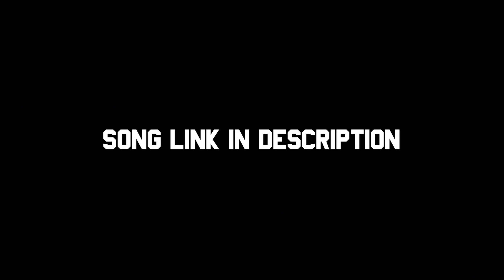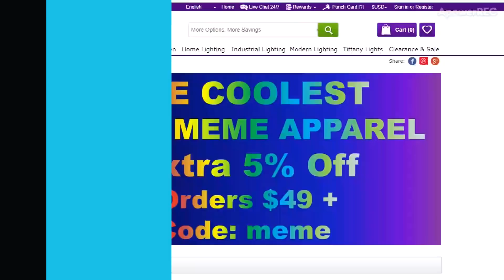Marvel Studios’ Avengers: Endgame | Film Clip Reaction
📱 SOCIAL MEDIA 💻🖥
M-DOGG:

Wanna send us something? Now you can:
STRUGGLE NATION
744 South Street #707